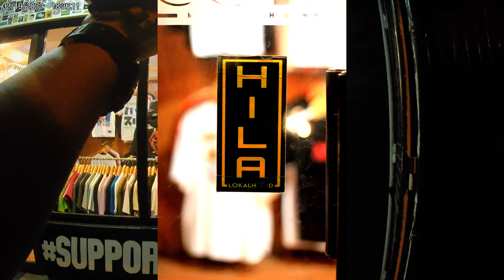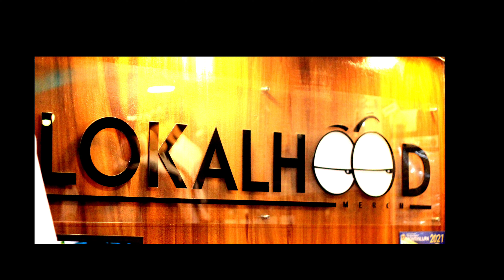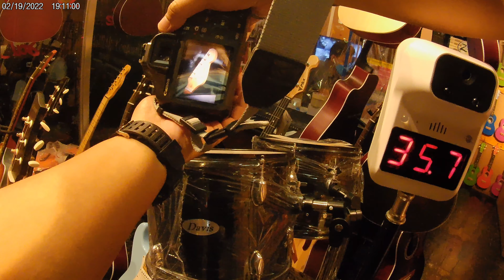STREET PHOTOGRAPHY | PITIK | EP1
PITIK, A STREET PHOTOGRAPHY DOCUMENTARY OF DONG SAWYER SAN